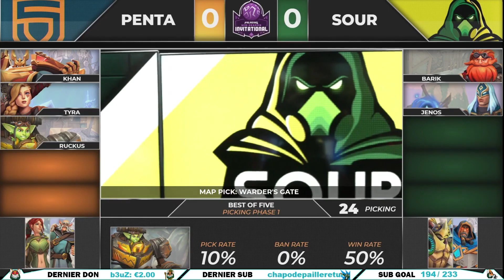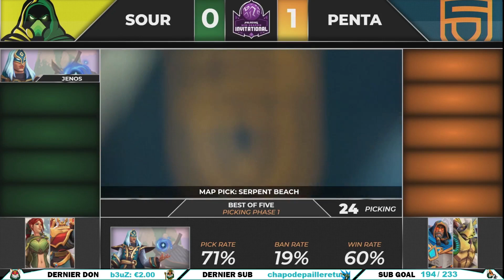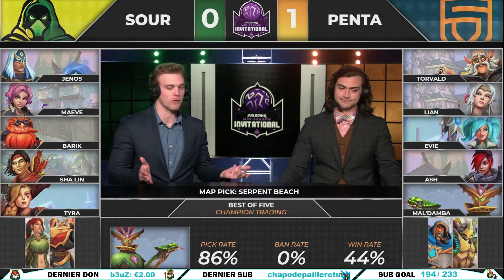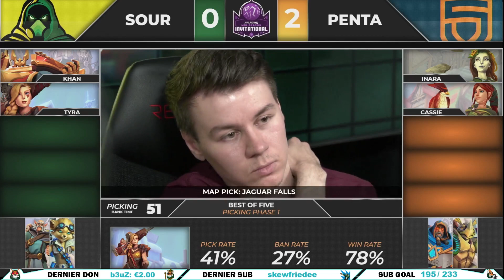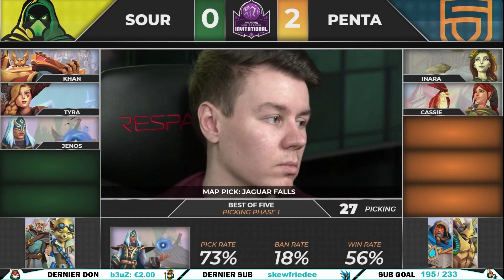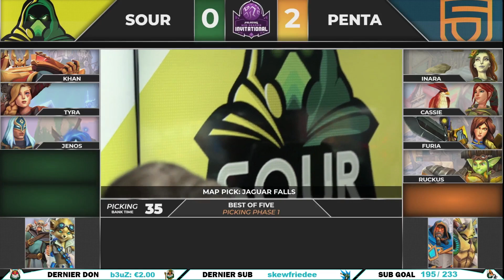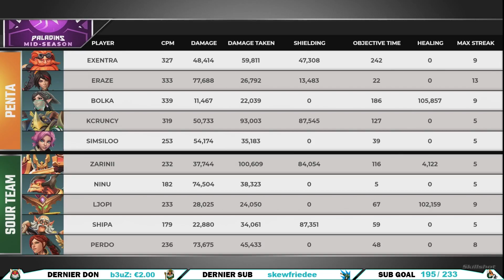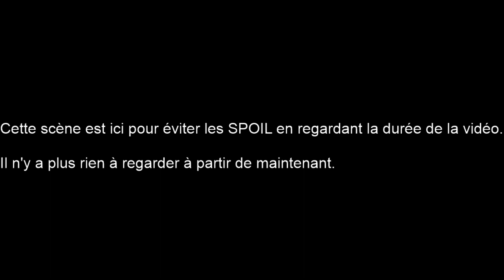MID SEASON INVITATIONAL Jour 2 - FINALE Stage 1 : Sour Team (Eu) Vs Penta (Eu) (Paladins FR)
Rediff des matchs du Mid season Invitational qui a eut lieu du 30 juin 2019 au 3 juillet en direct sur la IkerTV. N'oublies pas le pouce bleu si tu aimes cela m'aide énormément.